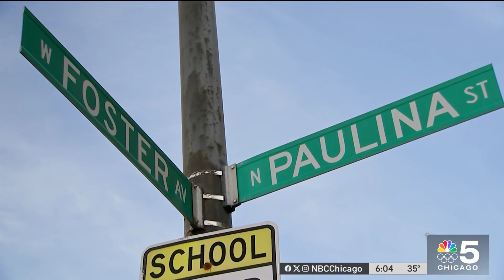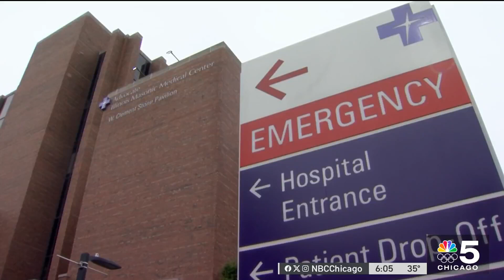Chicago firefighter charged with attempted murder in road rage shooting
A Chicago firefighter is facing attempted murder charges in a road rage shooting that left a man in critical condition Sunday night in Andersonville, NBC Chicago’s Charlie Wojciechowski reports.